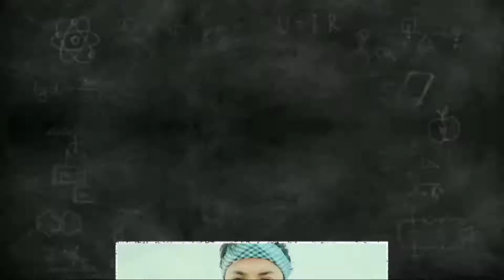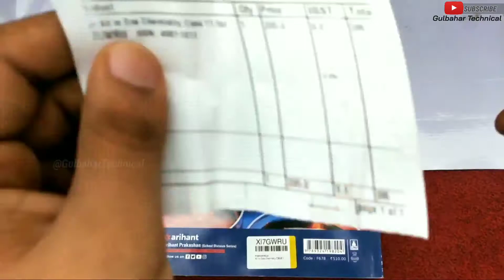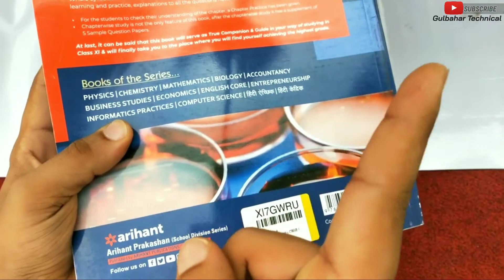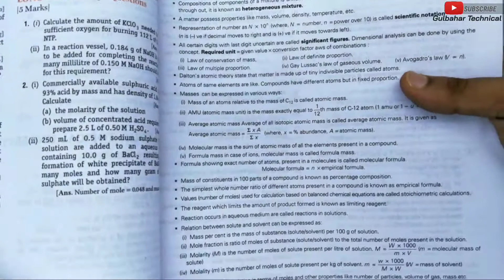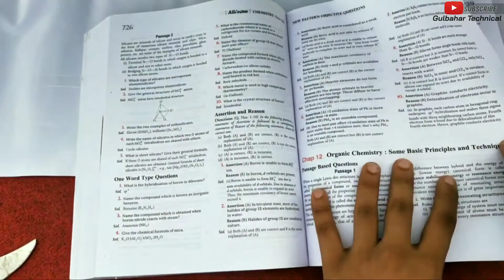Class 11 All in One Chemistry Book Review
Class 11 All in One Chemistry Book Review | Best book for Class 11

Arihant’s “All in One” is no new name today. One of the Best Selling Series of Arihant helping students with their schools and board exams preparation by providing Complete Theory, Practice and Assessment as per new issued pattern for the excellent academic results.

The Current edition of “All in One Chemistry” for class 11th is a self – study guide that has been carefully and consciously revised by providing proper explanation & guidance and strictly following the latest CBSE Syllabus Issued on 31 March 2020. The whole syllabus of the book is divided into 14 Chapter and each part is further divided into topic. Each topic of the chapter is well supported by detailed theory in an easy to understand manner supported by Tables, Diagrams and illustrations, followed by questions arranged as CBSE Pattern. Questions like NCERT, NCERT Exemplar Questions and Other Important Questions from examination point of view. Every chapter of this book carries Chapter Test at the end for quick revision. This book is also supplemented by 5 Sample Question Papers and New Pattern Objective Questions at the end. Well explained Answers have been provided to every question that is given in the book. All in One Chemistry for CBSE class 11 has all the material for learning, Understanding, Practice & Assessment and will surely guide the students to the way of Success.

*‘All in One’ - Best Selling Series form class 6th -12th
*Covers complete theory, practice and assessment of Chemistry for Class 11
*The Guide has been divided 14 Chapter giving full coverage to the syllabus
*Each chapter is supported by detailed theory, illustrations, all types of questions
*Special focus on New Pattern Objective Questions
*Every chapter accompanies Chapter Practice for quick revision
*The book is supplemented by New Pattern Objective Questions

Book Content:
Classification of elements and periodicity
Chemical bonding and molecular structure
States of matter: liquids and gases
Chemical thermodynamics
Equilibrium
Redox reaction
Hydrogen
S-block elements (alkali and alkaline earth metals)
Some p- block elements
Organic chemistry – some basic principles and techniques
Hydrocarbons
Environmental chemistry